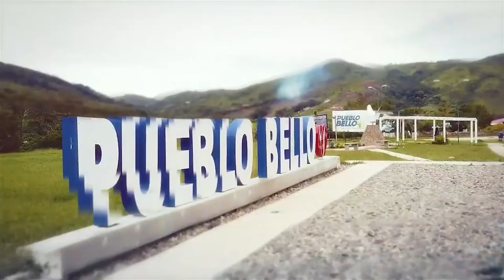SOCIALIZARÁN PROYECTO DE PAVIMENTACIÓN EN PUEBLO BELLO